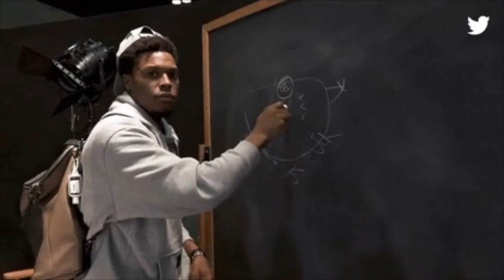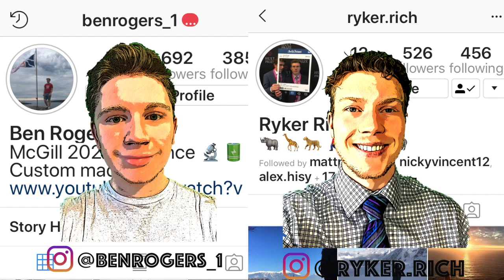Raptors SIGN Undrafted STAR? - The NEXT Fred VanVleet COULD BE Terence Davis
Ben Rogers and Ryker Richard break down the Raptors signing undrafted free agent Terence Davis